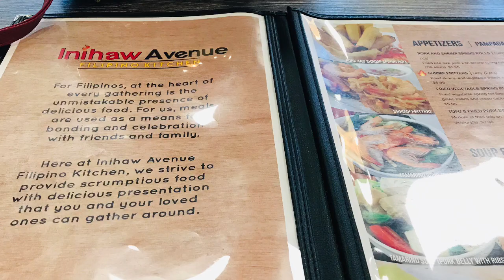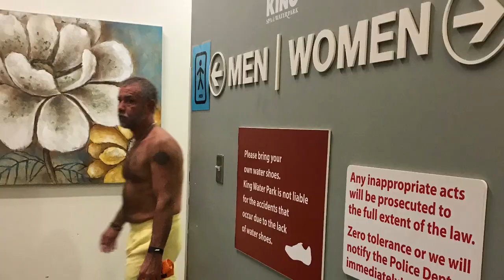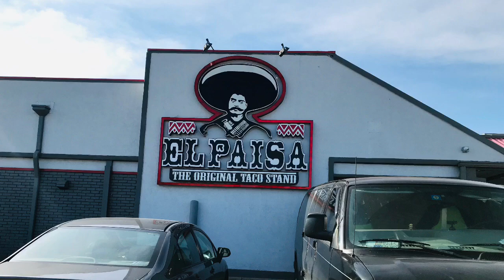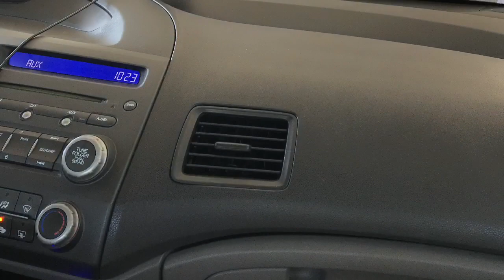Celebrating our Anniversary @ KING SPA in Dallas Texas❤️